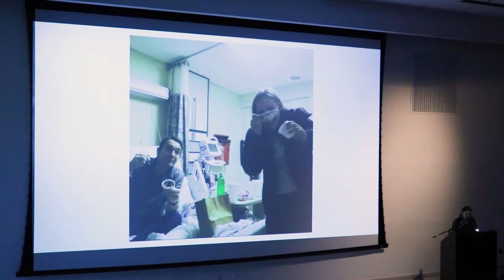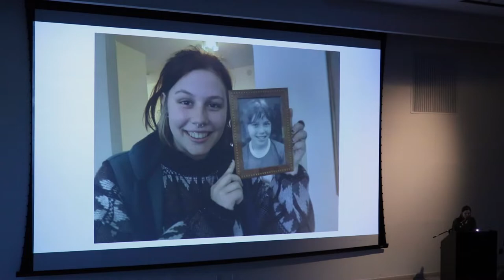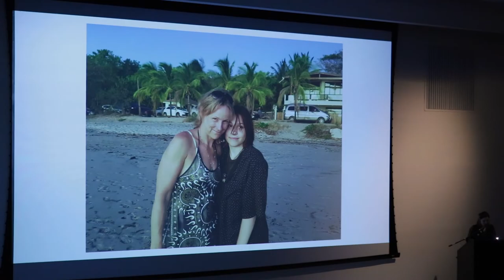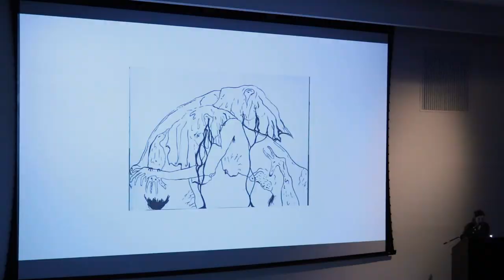Milo Field for Art Talk 15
Grade 10 student Milo Field speaks about working through a complicated and insightful personal and artistic process with real world and life changing results.

Art Talks are annual events associated with the Contemporary Art program at Etobicoke School of the Arts, held at OCADU in Toronto, Canada.